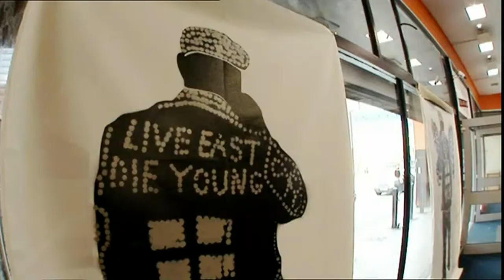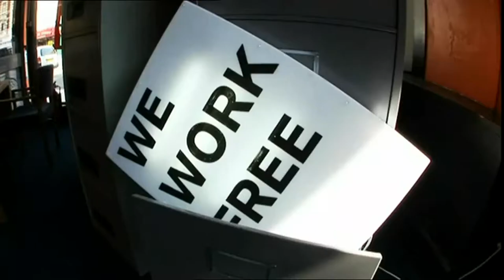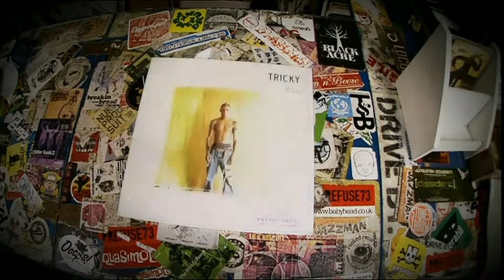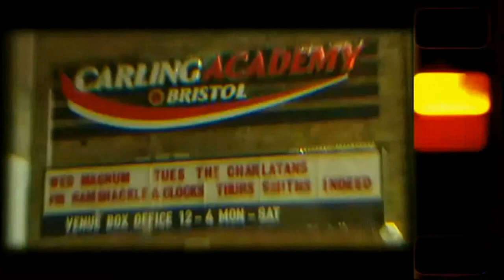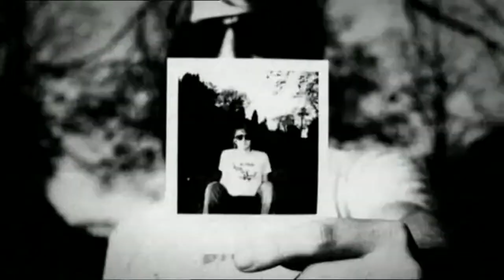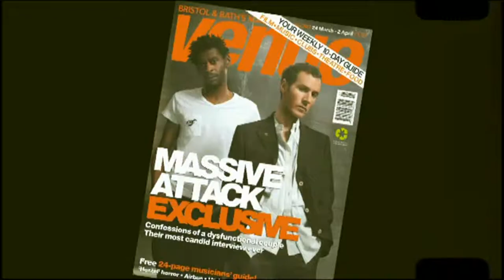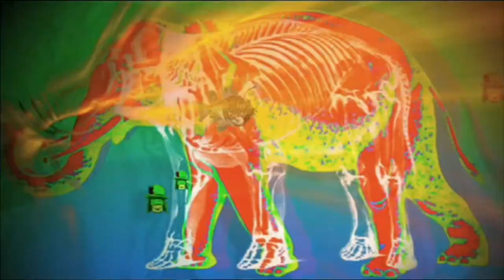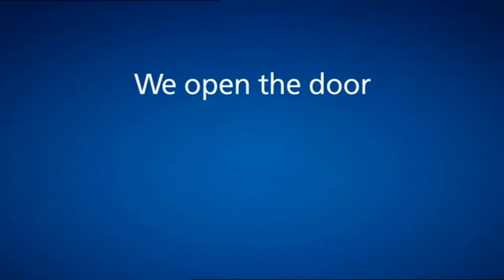THE BRISTOL SOUND DOCUMENTARY 2008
bristolsound THE BRISTOL SOUND DOCUMENTARY 2008